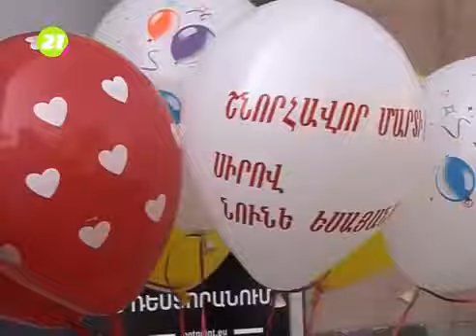Marti 8 Nune Esayan 8.03.2013.Ergrpakuneri koxmic arvac anakankal@.N.Y.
Gexecik anaknkal erkrpaguneri koxmic sirvac ergchuhun...